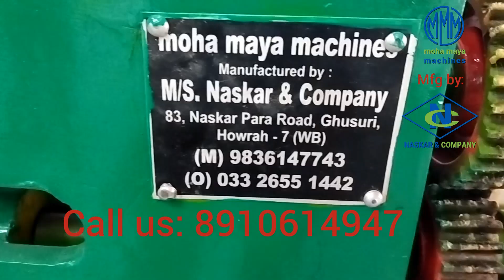Circle cutting machine with gearmotor. By Naskar & company. Trial Run at customer's place.8910614947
We are manufacturers of metal utensil making machines. Our product
We Naskar & company manufacturer of Mohamaya machines. located in Howrah, West Bengal.
call or whatsaap us on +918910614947/ 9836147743